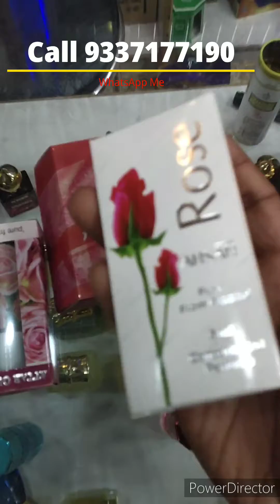Gulab attar perfume | गुलाब की खुशबू | Rose attar perfume and fragrance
I am trying to explain this video, which rose fragrance is best
 (query solved)
Rose attar
rose perfume
gulab attar perfume
gulaab ki khushboo
best rose perfume
गुलाब की खुशबू,
Gulab attar,
best flower perfume
best phoolon ki khushbu,
floral fragrance review,
 Gulab attar ke fayde
 Gulab attar banane ka tarika
 Gulab attar making
 Gulab attar price
 Gulab attar sugandha
 Gulab attar review
 Gulab attar
 Ruh gulab
 attar Gulab attar price
गुलाब का इत्र।

Best attar under 100

Visit my YouTube channel for more perfume more fragrance and more attar